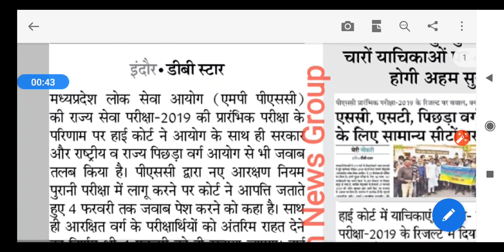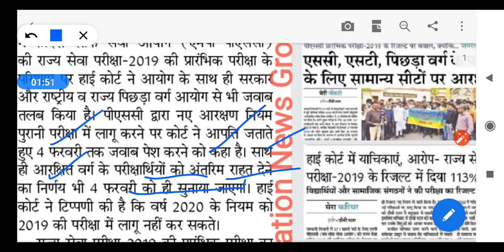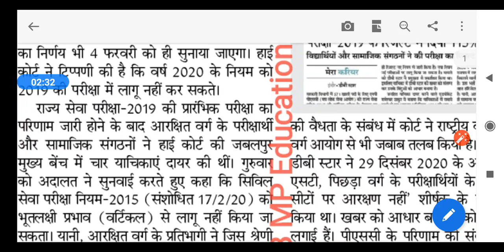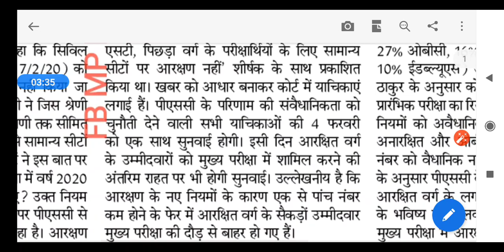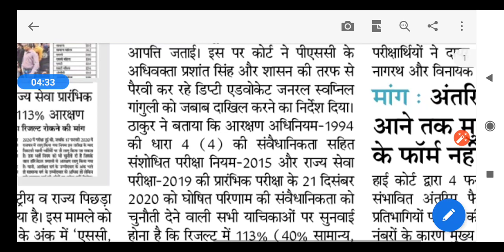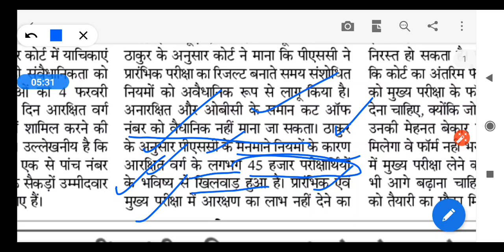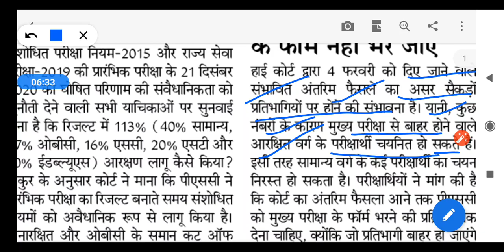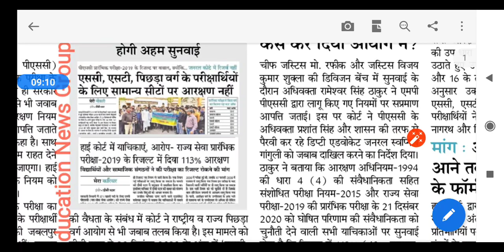MPPSC 2019 प्री रिजल्ट रिवाइज होगा?/mains आगे बढ़ेगी?/किसको होगा फायदा?mppsc/mppsc big update 2019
MP CURRENT JAN - DEC 2020 | MP CURRENT AFFAIRS 2020 IN HINDI | MP CURRENT AFFAIRS 2020 | MPPSC